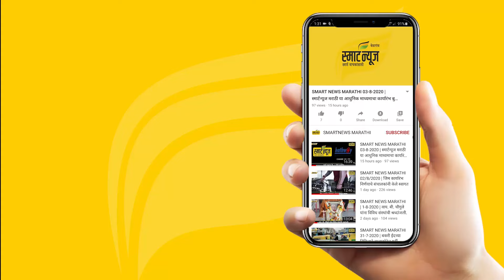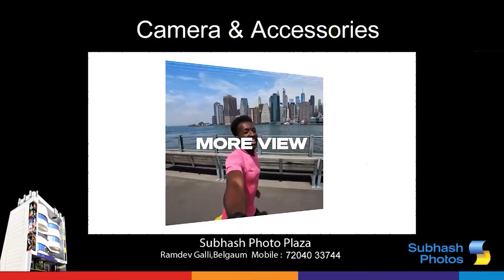स्मार्टन्यूज मराठीचे बुलेटीन दिनांक 12-03-2024 | SMART NEWS MARATHI TODAY'S BULLETIN